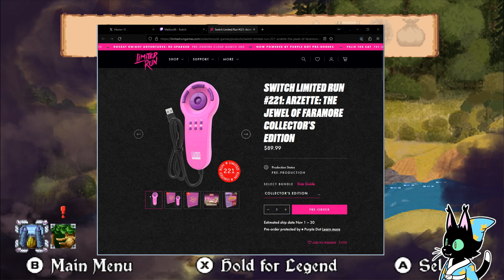Meikou - Arzette: The Jewel of Faramore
February 14th, 2024 Stream:
[Full Stream] Arzette: The Jewel of Faramore (Part 1) ► (You are here!)